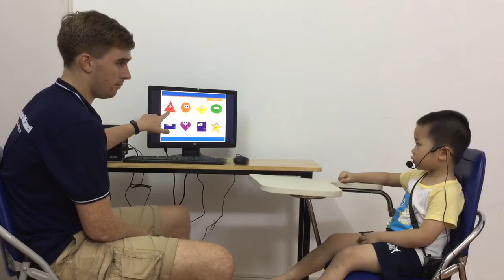Test in April 2017, Canadian English Council, TẤN VINH